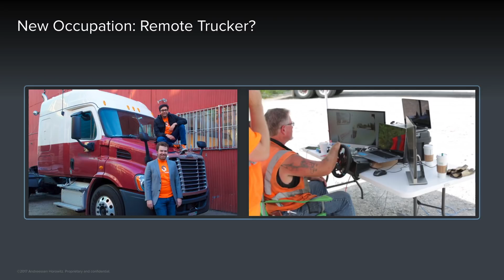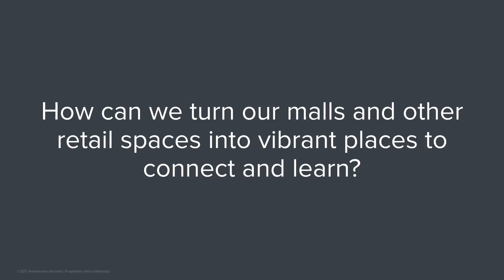The Autonomy Ecosystem: Shopping (7 of 8)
Automation and self-driving vehicles don't just move people around, but things -- which now get to us in different ways. As it is on-demand marketplaces and online delivery have conditioned us to expect things fast. But how does autonomy affect fruits, trucks, distribution overall? What kind of new opportunities emerge when we treat  routing physical packets like software?

Frank Chen (head of research, deal, and investing at Andreessen Horowitz), considers these questions in this set of videos -- which can be viewed together all at once or separately -- that goes beyond just self-driving cars to the overall autonomy ecosystem...